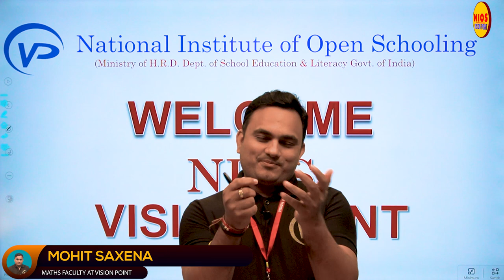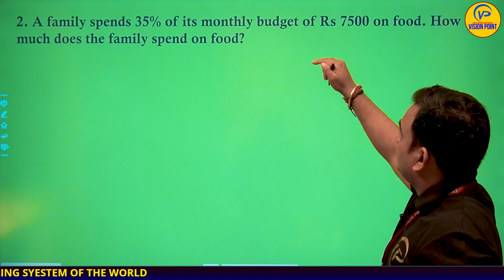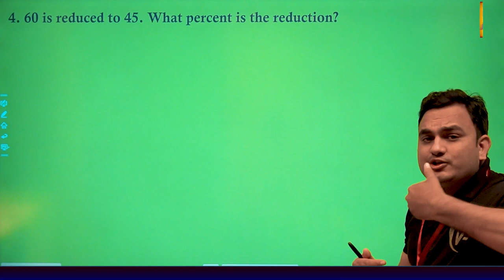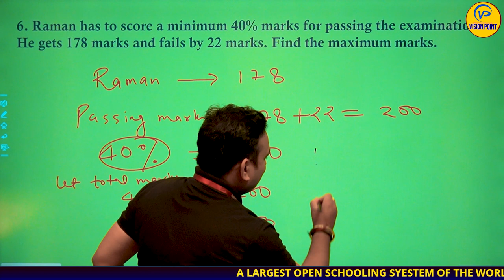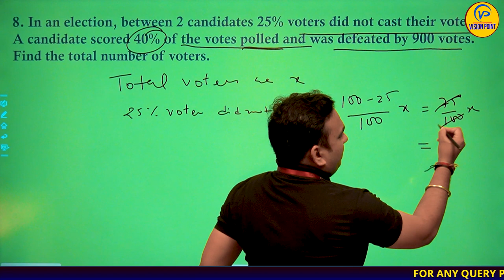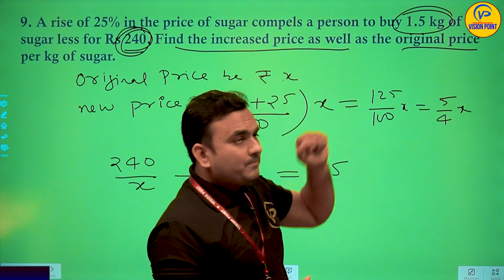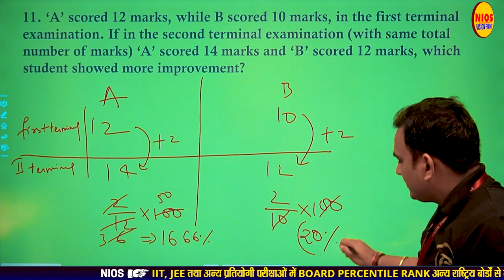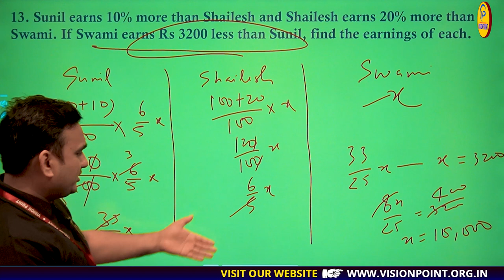Percentage & It's Application | Lecture 2nd | Class10 | Mathematics | Mohit Sir | NIOS Vision Point